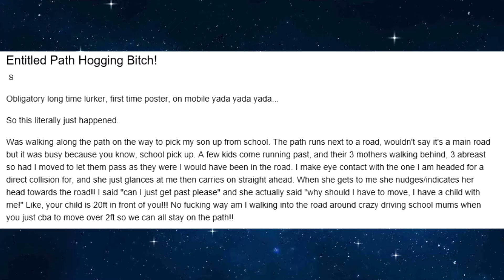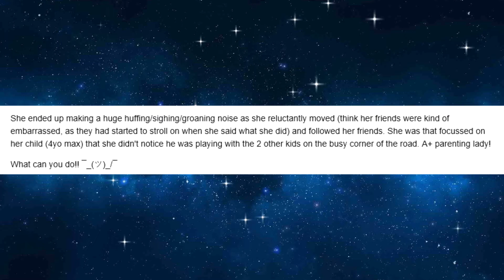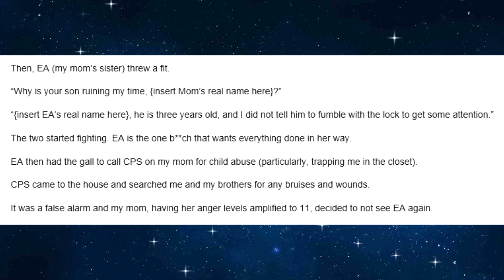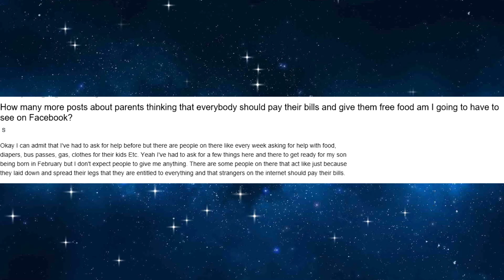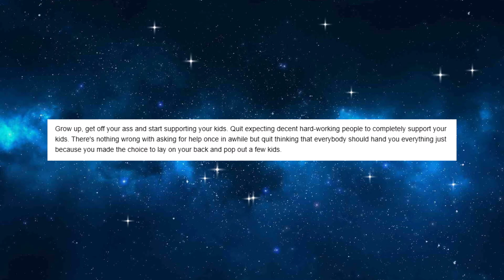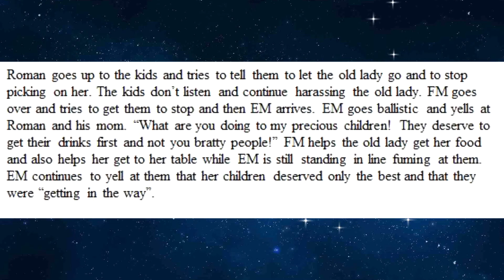R/ENTITLEDPARENTS - GIVE ME MY SUBWAY NOW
Now with 95% more accurate pronunciations.
Now with 100% quieter music, because people didn't like it.
Now 50% easier on the eyes